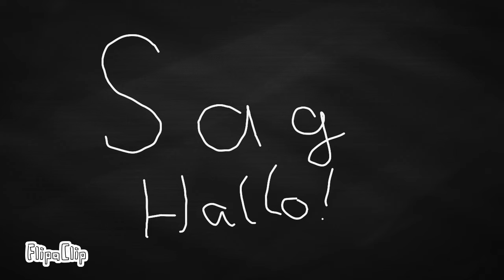Der Mord und die Blume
Der Mord: Ein Mensch und ein Vogel haben sich unterhalten, dann kam einer und hat den Mensch getötet.        Die Blume: Ein Keim ist auf eine kleine Insel gefallen undnwas daraus wird, weiß jeder!